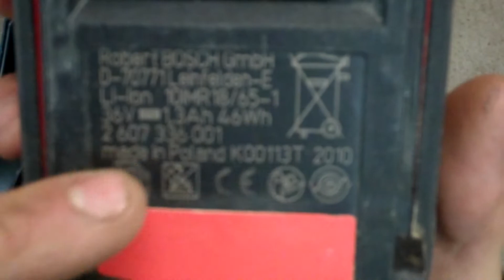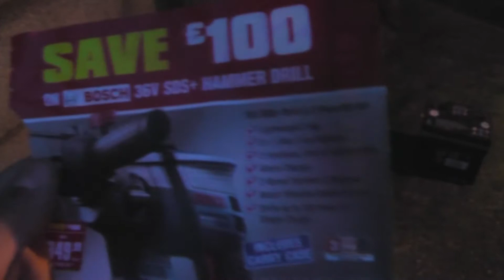Bosch GBH 36v-Li Compact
A quick review and test of my new Bosch GBH 36v Li Compact